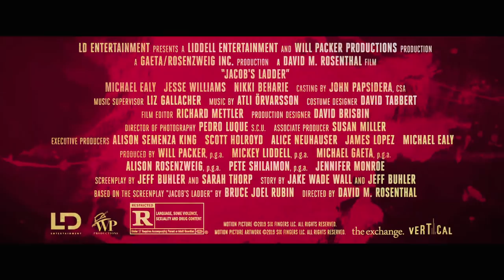JACOB'S LADDER Trailer (2019) Jesse Williams, Mystery, Horror Movie